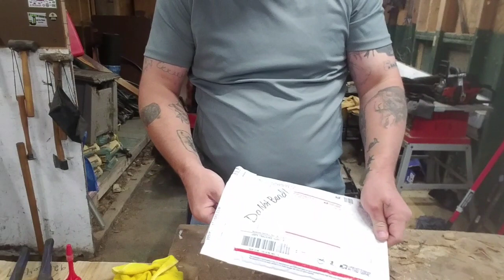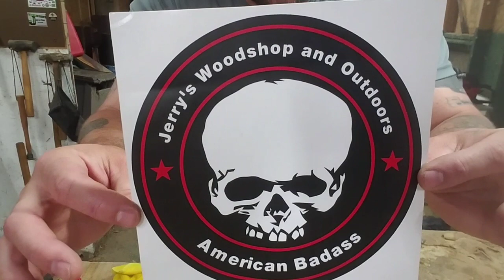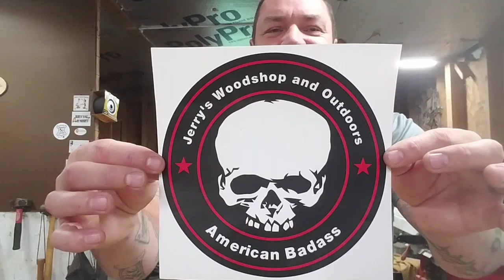🔥Fire it up Friday🔥 with a mail call